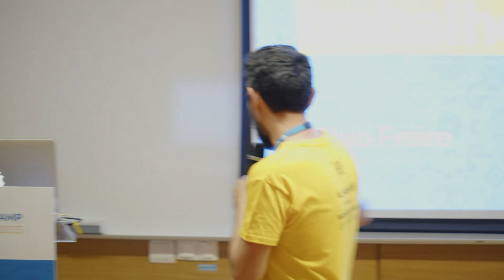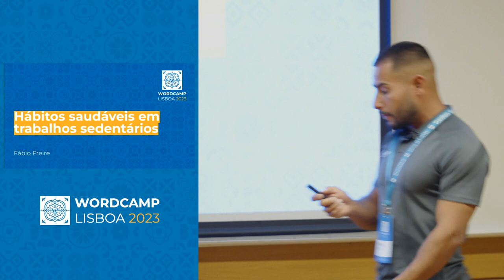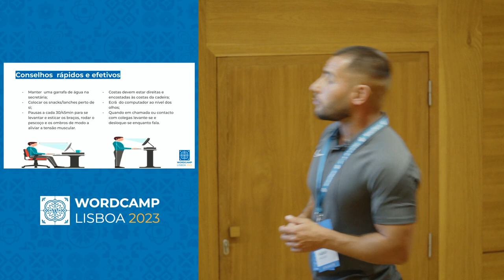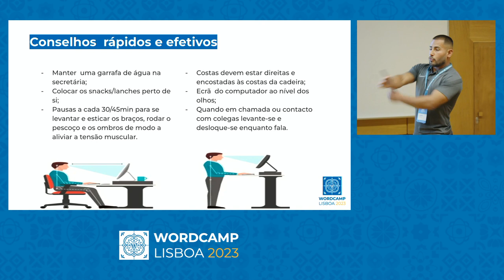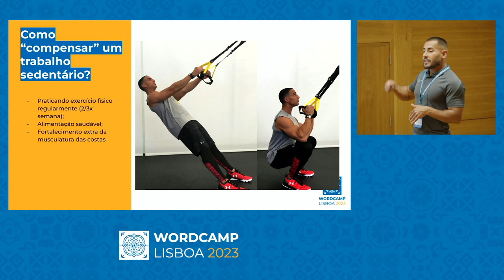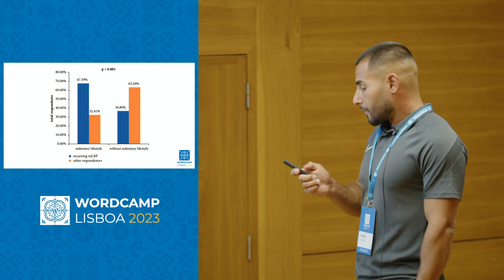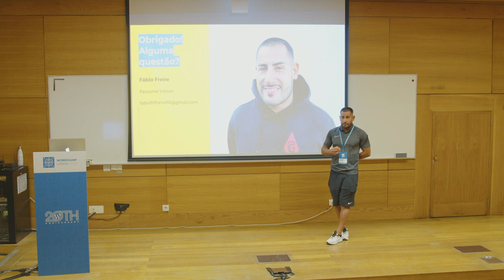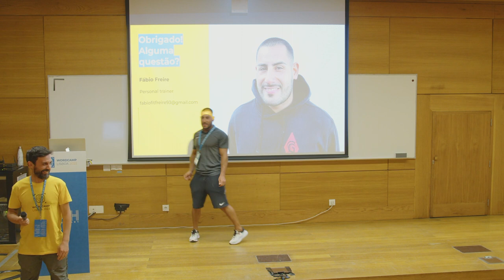Hábitos saudáveis e preventivos para pessoas que trabalham sentadas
Abordagem de vários tópicos relacionados com a saúde e forma física de profissionais que trabalham muito tempo sentados ou com hábitos sedentários, entre os quais:

Importância do exercício físico para a saúde física e mental;

Más posturas durante o trabalho e correções para as mesmas;

Pequenas e fáceis ações e rotinas a adotar, que fazem toda a diferença;

Dicas para evitar o sedentarismo e prevenção de doenças associadas ao mesmo.Presentation Slides »